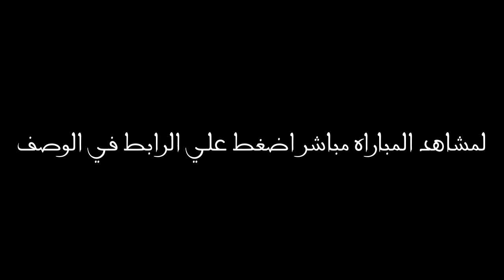مباراه الاهلي و مصر المقاصه بث مباشر الان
لمشاهد المباراه اضعط هنا